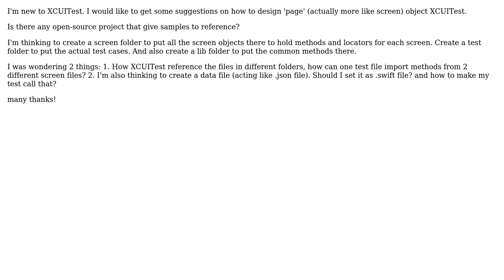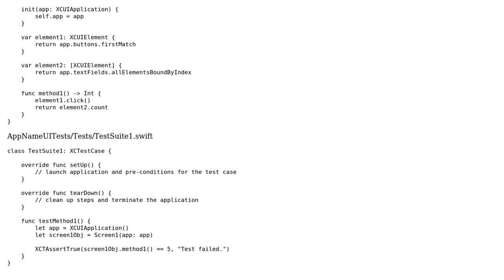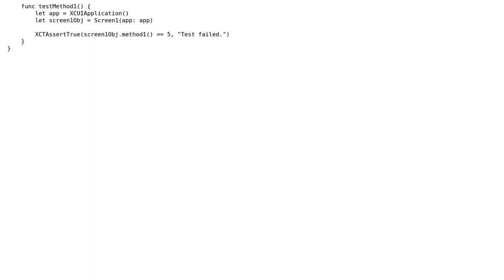How to do 'page' object design in XCUITest?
With thanks & praise to God, and with thanks to the many people who have made this project possible! | Content (except music & images) licensed under CC BY-SA | Music | Images & others | With thanks to user user10252638 user Prakash Saravanan and the Stack Exchange Network Trademarks are property of their respective owners. You are responsible for your own actions.